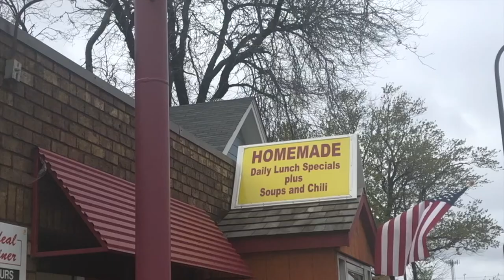Visiting Ideal Diner!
-Let us know what to try next! We’re located in the Twin Cities! Wanting to try local favorites!